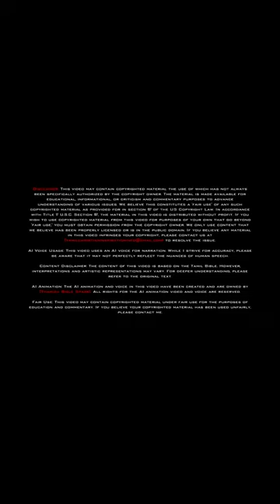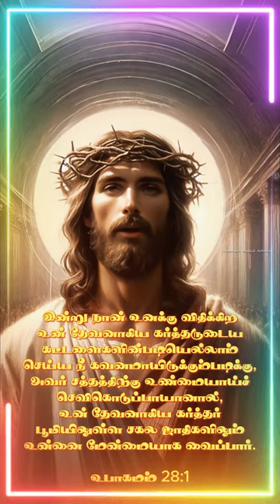shorts shortvideo shortsfeed status shortsvideo jesus jesuschrist jesuslovesyou love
🌟✨💖 உபாகமம் 💖✨🌟
28 அதிகாரம்

1. இன்று நான் உனக்கு விதிக்கிற உன் தேவனாகிய கர்த்தருடைய கட்டளைகளின்படியெல்லாம் செய்ய நீ கவனமாயிருக்கும்படிக்கு, அவர் சத்தத்திற்கு உண்மையாய்ச் செவிகொடுப்பாயானால், உன் தேவனாகிய கர்த்தர் பூமியிலுள்ள சகல ஜாதிகளிலும் உன்னை மேன்மையாக வைப்பார்.
✨💫 "And it shall come to pass, if thou shalt hearken diligently unto the voice of the LORD thy God, to observe and to do all his commandments which I command thee this day, that the LORD thy God will set thee on high above all nations of the earth." 💫✨